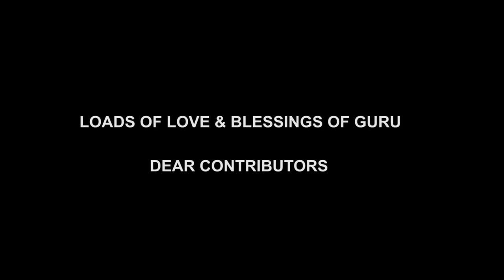Feeling leg pain while sitting Long Time in Meditation? Here is the Spiritual Remedy for You!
For daily Annadhanam & Other Charity Activity Contributions:

NAME : PARAMPORUL FOUNDATION
AC NO : 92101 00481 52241
IFSC: UTIB0000210
SAVINGS TRUST AC
AXIS BANK

Video Editing:
Vigneshwaran from Binary Docks